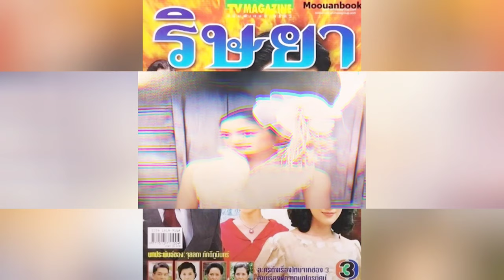รู้ยัง!? "จ๊อบ นิธิ" พระเอกคนแรกของ"แอฟ ทักษอร" เคยทำสิ่งนี้ให้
รู้ยัง!? "จ๊อบนิธิ" พระเอกคนแรกของ"แอฟ ทักษอร" เคยทำสิ่งนี้ให้